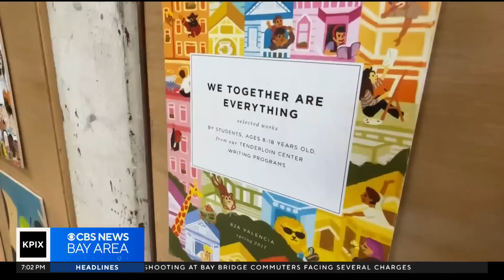Nonprofits to meet with SF police chief, DA over safety concerns in Tenderloin district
A nonprofit CEO said it's becoming difficult to find people to volunteer to help in the Tenderloin district.